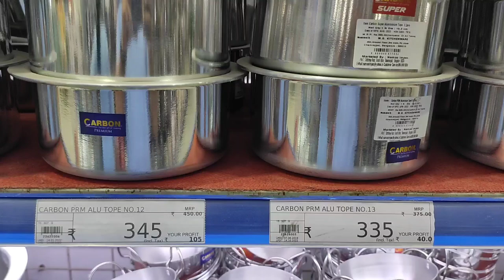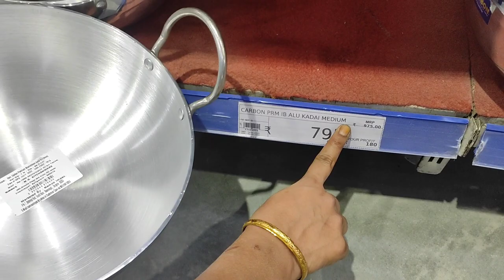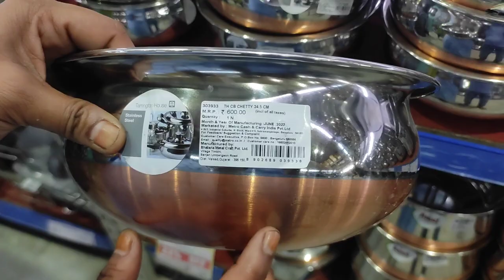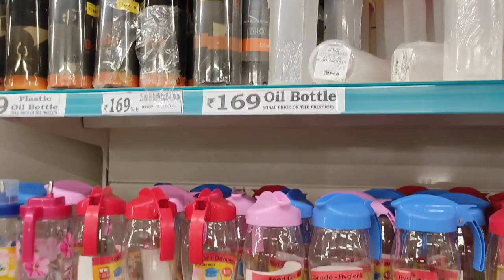Metro Cash & Carry| 👌Kitchen Stuff, cookhouse,New Arrivals, New organized Designs| cookery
🎉🎉 WELCOME TO OUR ' World of Bunty-Bubbly' CHANNEL, how are you hope all of you well and fine.
New Arrivals,
New Market,
Availability of Items,
Discounts in
Reliance Mart,
Reliance Fresh,
Local Market,
Shopping Complex,
Star Bazaar,
Vishal Mega-mart,
Shopping Mall,
Shopping Blogs,
Ratnadeep Mall,
Daily Vegetable Market,
Electronics Items,
Mixer Grinder,
Patanjali Products,
Patanjali Products Store,
Food Products Shopping,
Kitchen Set Up,
Designs of pressure cooker,
TTK pressure cookers,
Metro Wholesale
Metro Cash & Carry,
Organized kitchen,
new offers on Kitchen items,
Style of cooking,
Daily kitchen useful items,
Arvind Mediratta,
design for kitchen items,
variety of pressure cooker,
Alluminium Pressure cooker,
Alluminium anodized cookers,
Kitchen Stuff,

And don't forget to press bell 🔔 icon, to never miss our new arrival of videos...